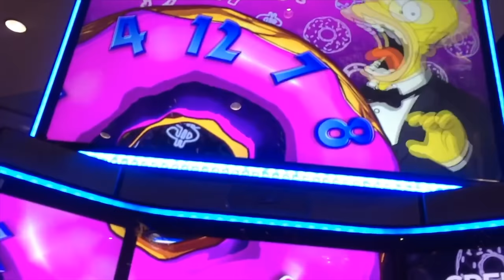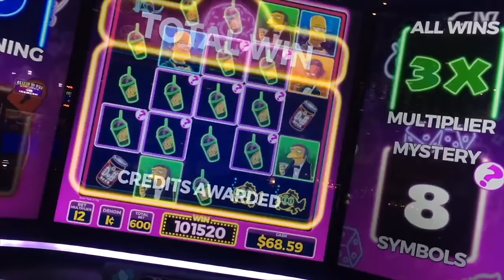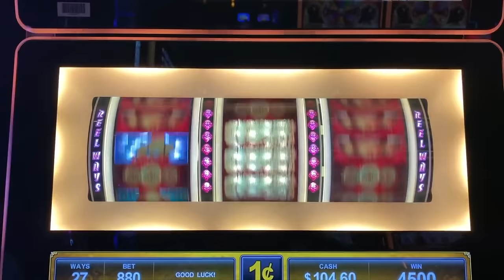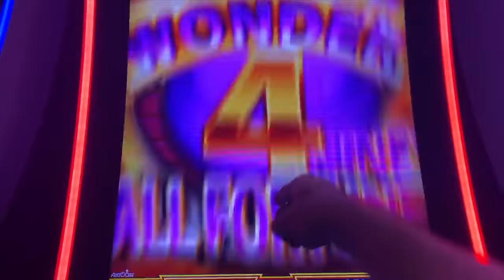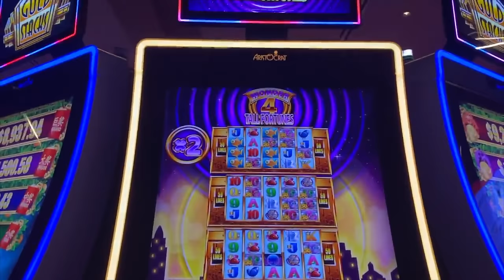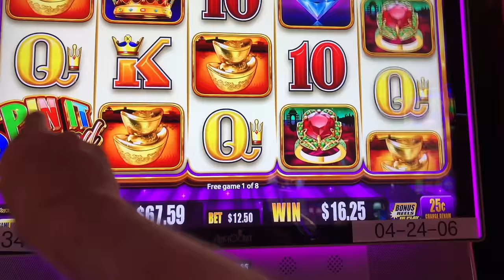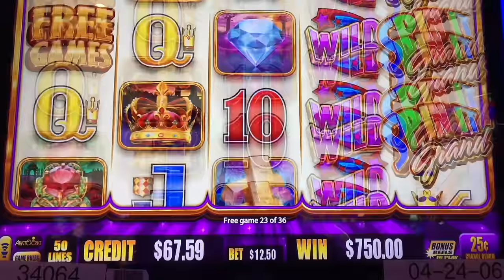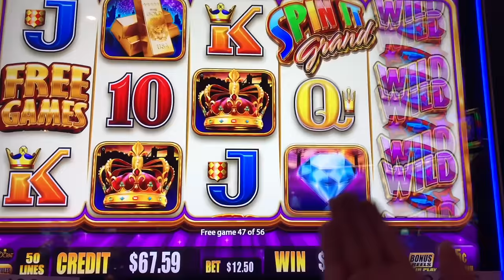💥💥💥 Winning Over $60,000.00 At Dakota Magic Casino! 💥💥💥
💥💥💥! Thumbs it up! Love the video? Can't get enough of it? Hate it? Tell your enemy!

Filmed at Dakota Magic Casino.

Slot Machines Include: A Coins O Matey, Block Bonanza, Wheel Of Fortune Cash Link, Money Link, Dancing Drums Explosion, Lightning Link Magic Pearl, 88 Fortunes, Wonder 4 Tall Fortunes Miss Kitty Gold, Riches With Daikoku Triple Sparkle, Return To Crystal Forest, Bier Haus 200, Spin It Grand, Ocean's Gold, Cash Express Luxury Line, Farmville, Lucky Gong, Carnival Of Mystery Masquerade, 007 Tomorrow Never Dies, Ruler Of Luck, Rising Fortunes, Hexbreaker 3, The Simpsons and Double Happiness Panda.

SDGuy1234